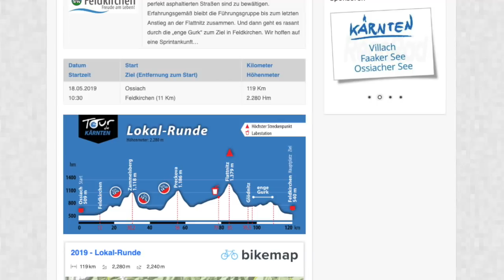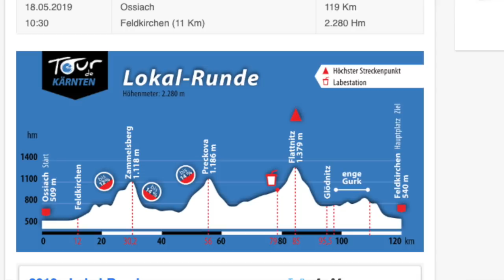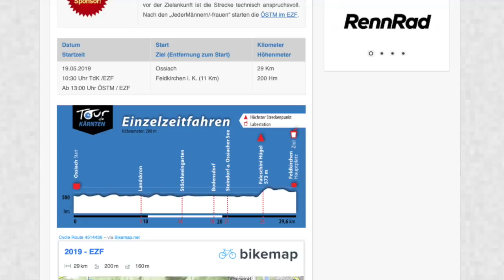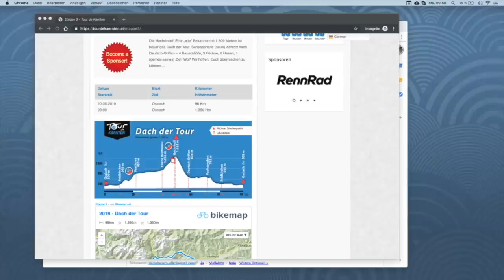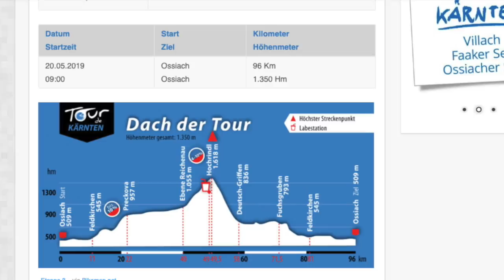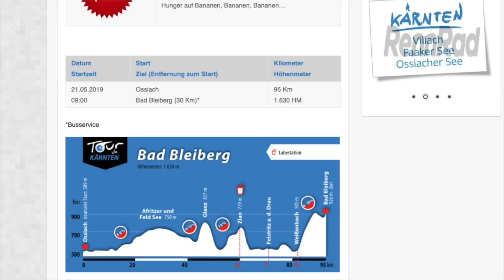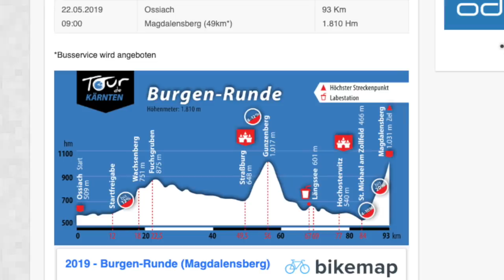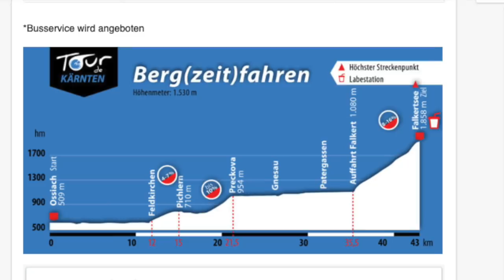Matthias Nothegger: Das Team Strassacker und 2-3 Unbekannte werden versuchen mich zu besiegen!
Mit Titelverteidiger und „Dominator“ der Radmarathonszene im DACH-Raum Mathias Nothegger sowie Veranstalter Bernd Neudert bin ich die einzelnen Etappen der TdK 2019 durchgegangen – sehr interessante Einblicke, die uns Ötztaler-Sieger Mathias Nothegger hier verrät (siehe die Zeitstempel weiter unten). Da kann man noch einiges lernen!

Hier die Zeitstempel der Themen, über die ich mit Mathias Nothegger und Bernd Neudert gesprochen habe.

01:15 – wie ist Mathias über den Winter auf Gran Canaria gekommen?

04:00 – Mathias über seine Eindrücke der 1. Etappe. Wie muss man sich hier verhalten, um nicht zu schnell das ganze Pulver zu verballern?

05:45 – das Einzelzeitfahren. Wie wichtig ist für Mathias Nothegger Aerodynamik vs. Wattleistung? Hinweis: Nothegger fährt trotz seines niedrigen Gewichts sehr schnelle Zeitfahren

11:05 – Etappe 3 – das Dach der Tour!

12:20 – welche Konkurrenten hat Mathias Nothegger in 2019 auf dem Zettel?

15:20 – die Etappe 4 nach Bad Bleiberg

16:20 – die Etappe 5 nach Magdalensberg. Für Veranstalter Bernd Neudert ist das die härteste Etappe!

17:30 – mit welchen Übersetzungen geht Mathias Nothegger bei den Rennen & Radmarathons an den Start (sehr interessante Infos!!)

19:10 Etappe 6, das Bergzeitfahren!

 20:20 – wie viele Teilnehmer steigen eigentlich aus der TdK in Regel aus?

21:20 – mein persönliches Thema: Sonnencreme! Ich mag das Zeug überhaupt nicht. Wie hält es eigentlich Mathias, der das ganze Jahr unter der Sonne trainiert?

23:55 Kante sagte: Ohne Carmen geht beim Nothegger nix! das sieht Mathias genauso!

24:25 Nothegger über seine weiteren Rennen & Marathons in 2019

Foto (Thumbbild): Nina Wallenborn (ehemals Elsässer)